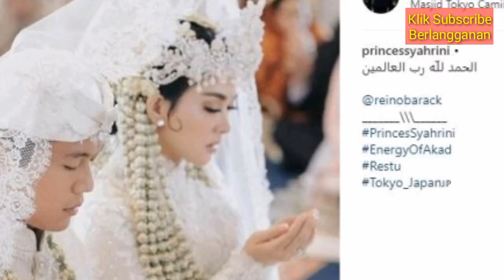HEBOH! Ramalan Pernikahan Syahrini dan Reino Barack WASPADA BAHAYA PERCERAIAN!